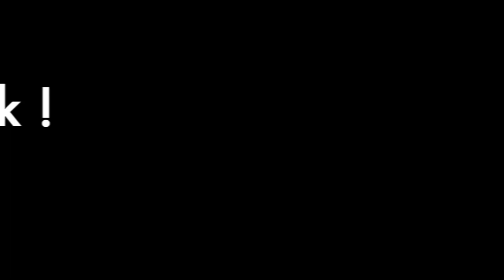Gunrox Checker Mega #2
GUNROX is a hardcore old-school turn-based PvP game with full loot drop where you can take all of your opponent's equipment after killing him.